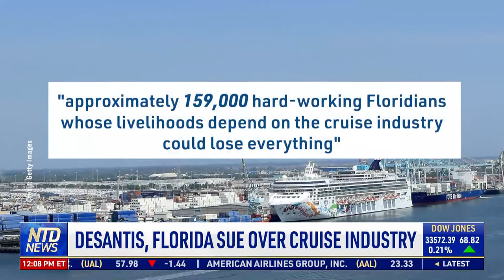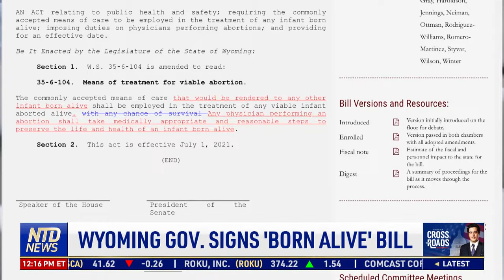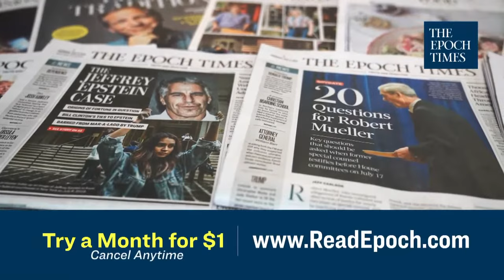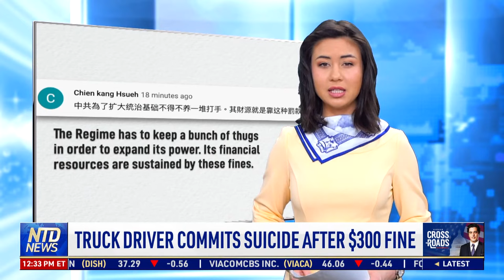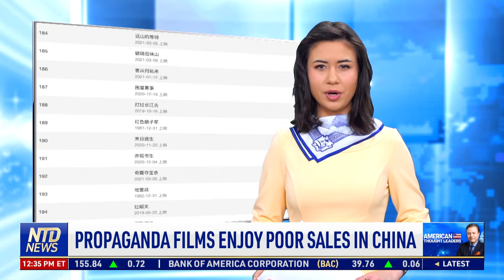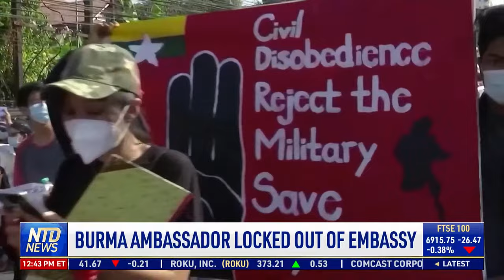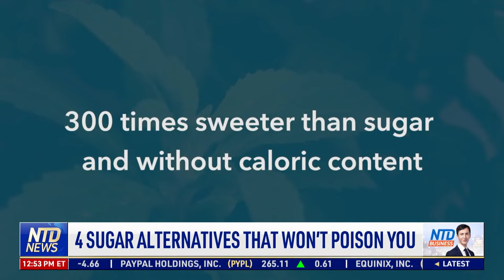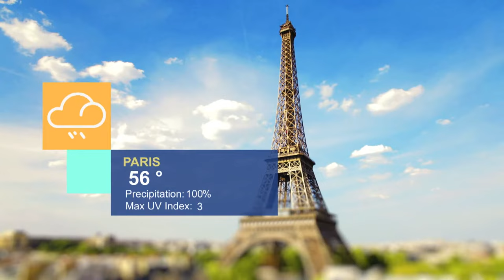Queen Elizabeth's Husband Prince Philip Dies; Record Surge of Unaccompanied Children at US Border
00:00 NTD News Today—4/9/2020
01:07 Britain's Prince Philip Dies at 99
02:51 U.S. Reports Record Surge of Migrant Children
05:08 Biden's Gun Control Limited Without New Laws
06:50 President Biden Set to Reveal Budget Proposal
07:44 Desantis, Florida Sue Over Cruise Industry
09:46 Boeing Sues Company Over Air Force One Delays
10:41 Amazon Leads in Union Battle
12:26 Facebook Says It Won't Notify Hacked Users
13:18 Linkedin Users' Data for Sale by Hacker
13:56 Former Commissioner Shares Advice for MLB
15:31 Wyoming Gov. Signs 'Born Alive’ Bill
16:31 Philly Mayor Sued for Replacing Columbus Day
18:47 Yosemite National Park Mandates Reservations
19:24 DC Celebrates Spring With Petal Porch Parade
23:18 Visitors Get 'Sugar Rush' in Candy Theme Park
25:22 Disney: Marvel's Avengers Campus Opens June 4
26:02 NASA Astronauts Talk to Students From Space
27:42 NASA, Russian Cosmonauts Launch to ISS
28:57 Iran Frees S. Korean Ship, Months Later
30:23 Truck Driver Commits Suicide After $300 Ticket
33:48 Propaganda Films Enjoy Poor Sales in China
38:07 Police Fire Water Cannons at Belfast Protesters
40:02 Burma Ambassador Locked Out of Embassy
42:42 Scammers Could Forge Vaccine Passports
44:48 Napoleon’s Daughter’s Jewels Set for Auction
46:52 Jellyfish Galore Swoosh Into Italian Harbor
47:51 Climbing to Make Olympic Debut in Tokyo
49:43 Gymnast Simone Biles Hints at Paris 2024
50:45 4 Sugar Alternatives That Won’t Poison You

Prince Philip, the husband of Queen Elizabeth, died early Friday, the royal family announced.

A record number of children are crossing the border alone. NTD looks at how much it's costing U.S. taxpayers.

President Joe Biden rolls out several gun control measures. But his actions are limited because more sweeping rules would have to go through Congress. What does the governor of Texas say about his constituents' gun rights?

Labor organizers hope to unionize Amazon. The company's warehouse employees in Alabama held a vote. But what are the chances of the online retail giant going union?